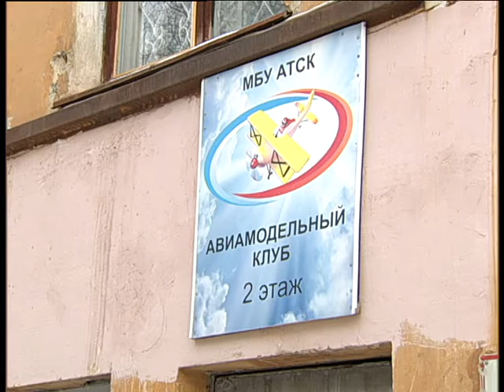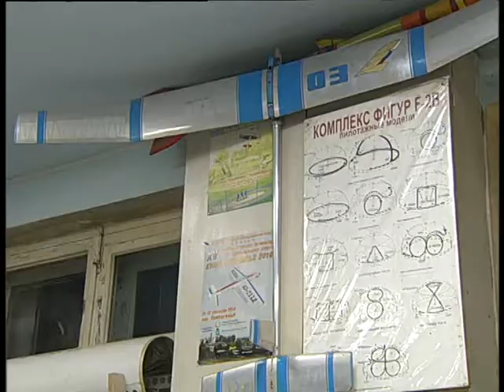Alex JR and CAP 232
Алексей Челейкин - как надо (по моему) любить сына, Alexey Cheleykin - Alex JR and CAP 232